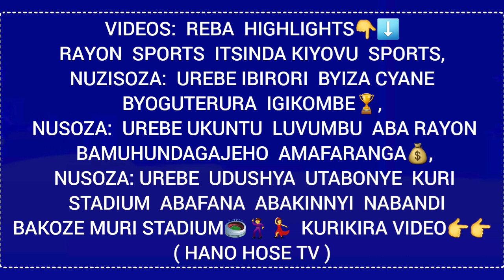Video: Utabonye Zudushya Rayon Sports Itwara Igikombe🏆/ Abakinnyi Abafana Abayobozi Bakoze Udushya🤩😁